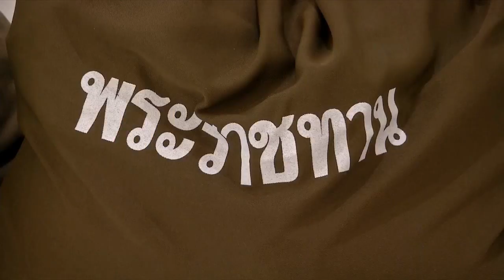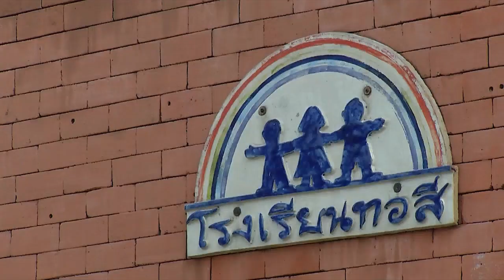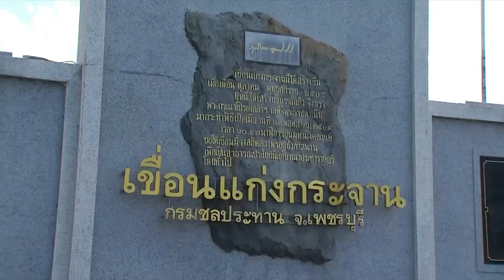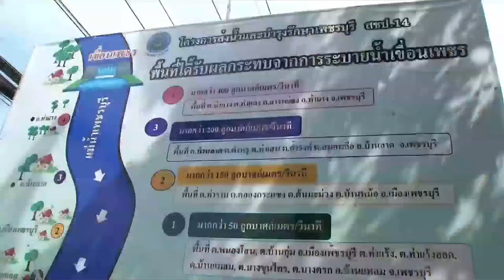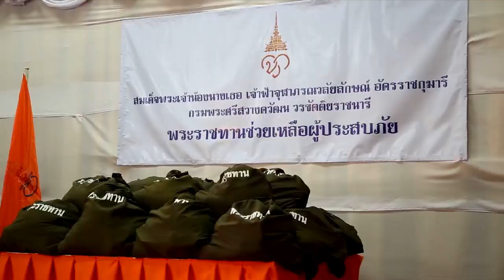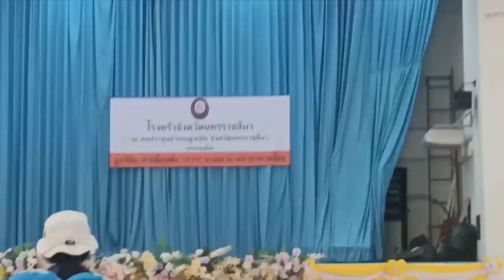ข่าวในพระราชสำนัก วันพุธที่ 20 ตุลาคม พ.ศ.2564